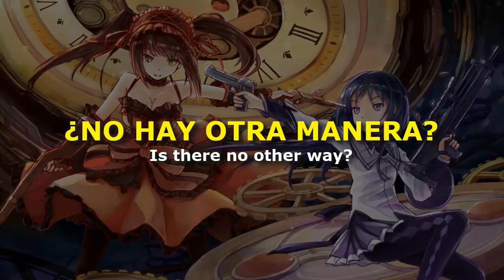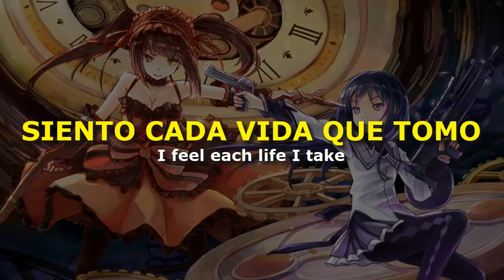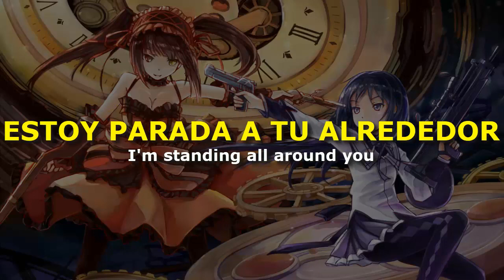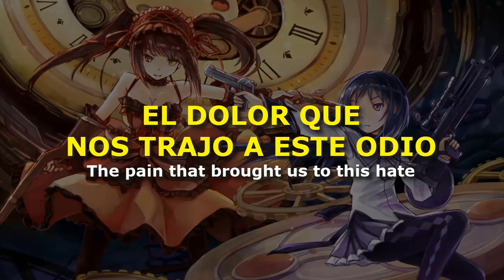DATE WITH THE DEVIL - Brandon Yates FT. Ladyigiko & Tiggs (LETRA)|Homura VS Kurumi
Como Misaka de "To aru Majutsu no Index" participara en Death Battle, cabe la posibilidad de que participen mas personajes de novelas ligeras.

Aclaro que no soy dueño de la canción, solo la traduje.

Homura VS Kurumi(Puella Magi Madoka Mágica VS Date a Live)

Date with the Devil
Brandon Yates FT. Ladyigiko & Tiggs

COPYRIGHT FAIR USE NOTICE, Title 17, US Code (Sections 107-118 of the copyright law): All media in this video is used for purpose of review & commentary under terms of fair use.